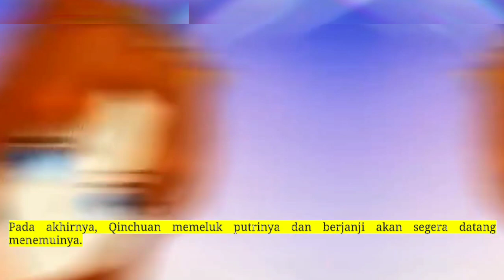Sembilan Domain Dewa Kaisar season 122